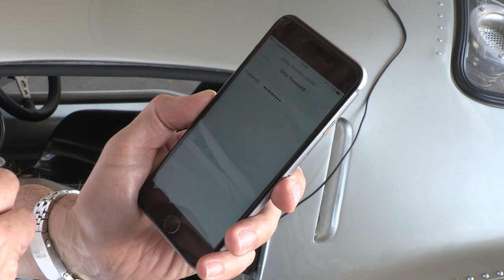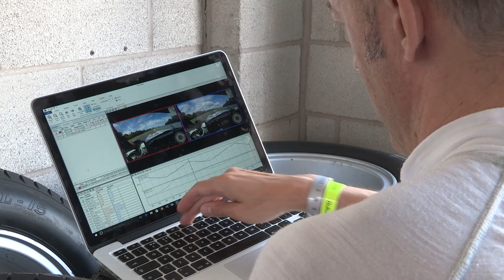VBOX Video HD2 combines stunning HD footage with real-time graphical overlay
VBOX Video HD2 is the ultimate in video data logging for those who want to achieve better lap times and greater consistency at the wheel of their race car.

Synchronising HD quality video, real-time graphics and accurate data, the HD2 makes it easy to see where you are losing time on track and what you need to do to improve.